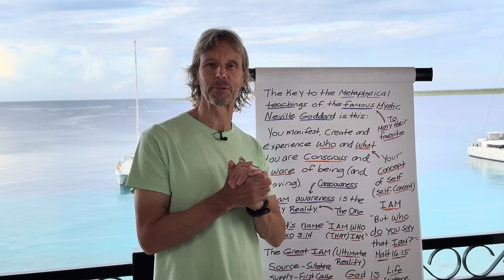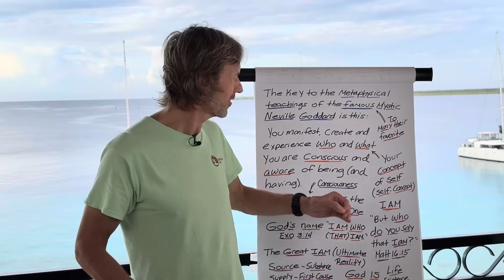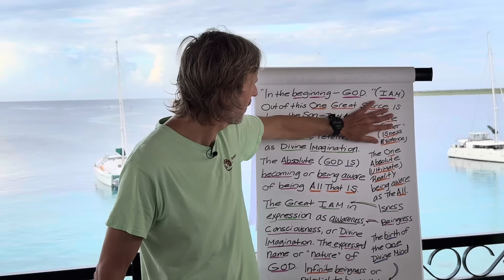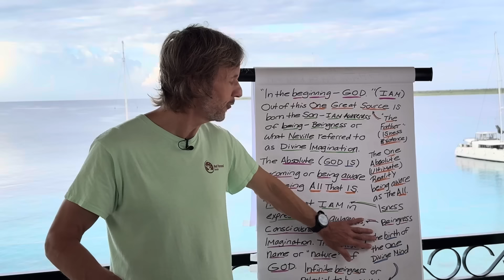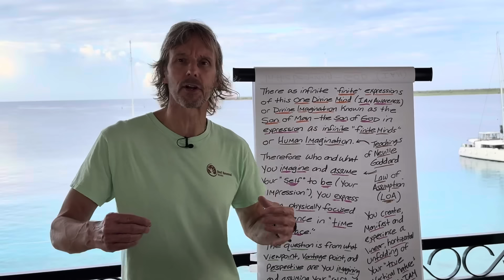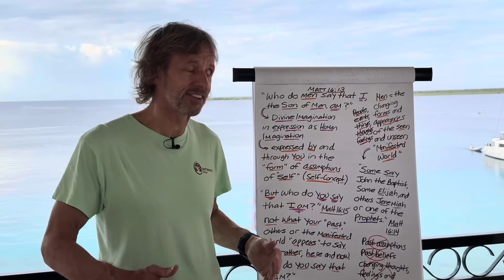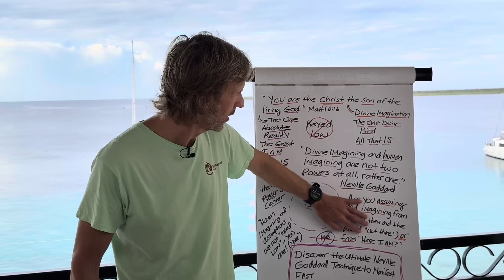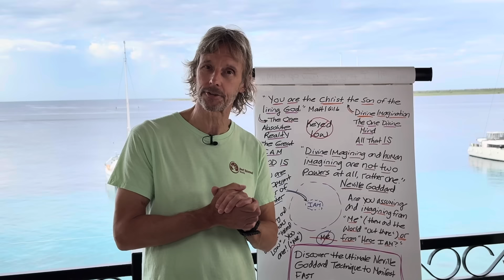Discover the Ultimate Neville Goddard Technique to Manifest Fast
➡️ Welcome to Be Something Wonderful with Tom Kearin! In today’s video, Discover the Ultimate Neville Goddard Technique to Manifest Fast, we explore one of Neville Goddard’s most powerful teachings on manifestation. This technique taps into the true power of imagination, guiding you to create your desires with clarity, focus, and speed.

Learn how to access the inner state where your desires already exist and how to bring them into your reality faster than ever. This practice is designed to align you fully with your dreams, helping you bridge the gap between desire and realization. Let’s dive into the transformative process of "feeling it real" and get you on the fast track to manifesting your best life.